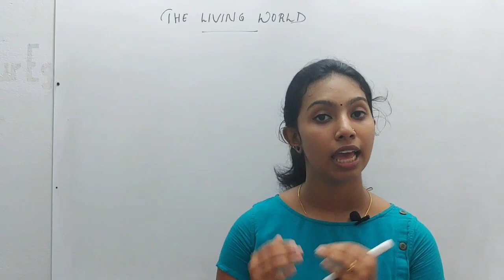Class 11 | Zoology | The Living World | Part 1 : Introduction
Introduction to the chapter The Living World.
Faculty: Navya Praveen